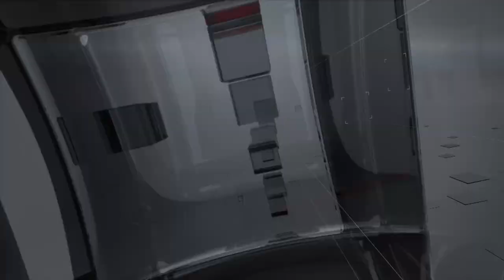TVR TELEITALIA - DENTRO IL CONSIGLIO - PT. 09 - 1 Marzo 2024